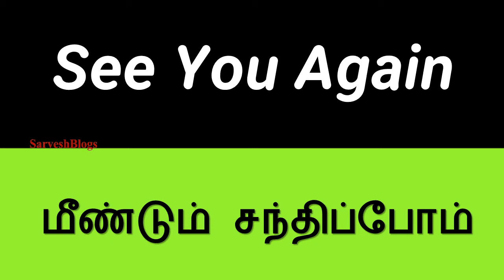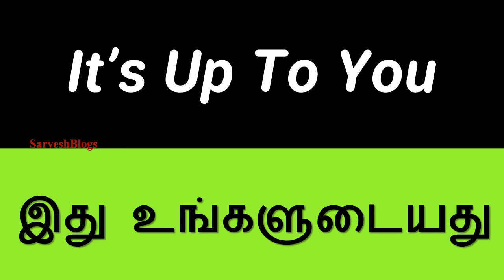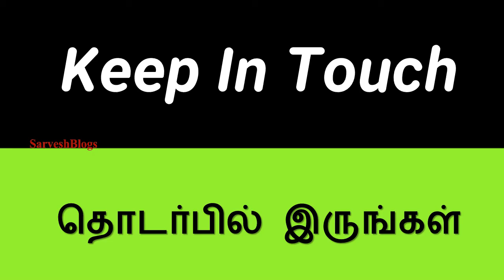Let’s Speak English I ஆங்கிலத்தில் பேசலாம் வாங்க I English I Tamil